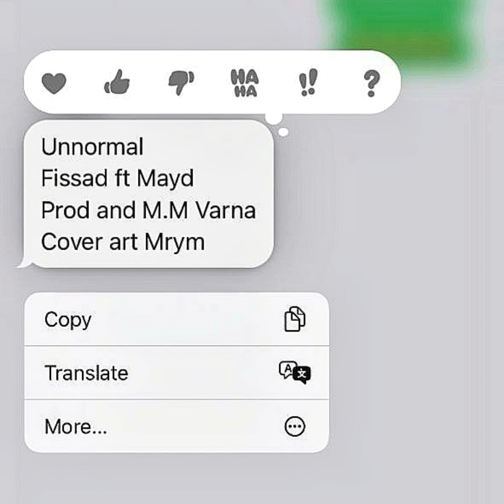Fissad ft @realmayd Unnormal (official audio)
New hit single track by Fissad and Mayd
Beat producer : Varna
Mix and Mastering : Varna
Sound enginer : Varna
Cover picture : Mrym